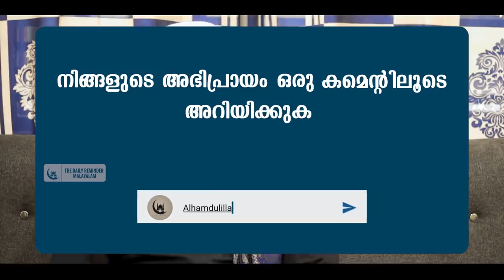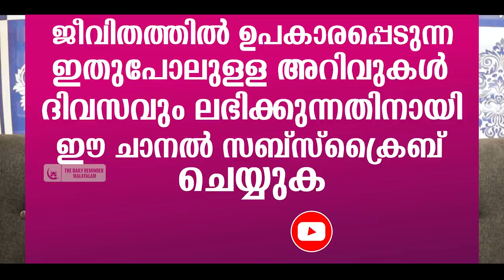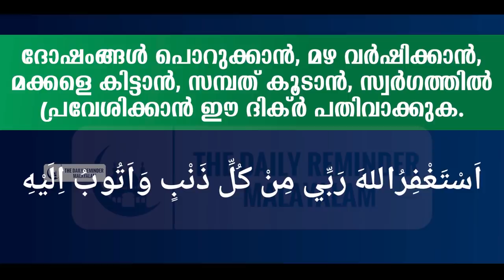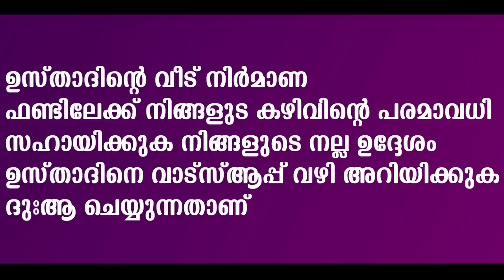ഈ ചെറിയ ദിക്ർ പതിവാക്കിയാൽ ജീവിതം രക്ഷപ്പെടും | Powerful Dua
കൂടുതൽ ഇസ്ലാമിക അറിവുകൾക്കായി താഴെ
കാണുന്ന ലിങ്കിൽ ക്ലിക്ക് ചെയ്യൂ

മുഹറം മാസം വർധിപ്പിക്കേണ്ട ചെറിയ ദിക്ർ. ഈ ദിക്ർ ജീവിതത്തിൽ പതിവാക്കിയാൽ ചെയ്തുപോയ മുഴുവൻ പാപങ്ങളും പൊറുക്കപ്പെടും, സമ്പത്ത് വർധിക്കും, മഴ ലഭിക്കാൻ, മക്കൾ ഇല്ലാത്തവർക്ക് മക്കൾ ഉണ്ടാകാൻ, സ്വർഗ പ്രവേശനം ലഭിക്കും.

A powerful dua to recite mostly in the month of Muharram. Benefits of Isthighfar.
If this dikr(dua) is practiced regularly in life, all the sins committed will be forgiven, wealth will increase, rain will fall, those who have no children will have children, and they will have access to heaven.

🎤Abul Hadhad Swalih Madani Perla

•This video doesn't supports any type of illegal activities or crime

© This Video is Copyrighted to The Daily Reminder Malayalam